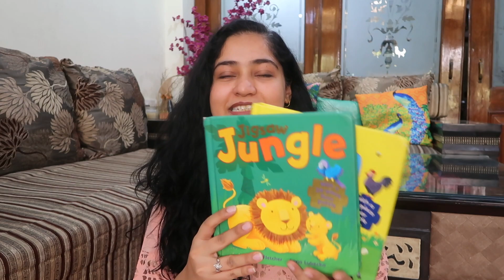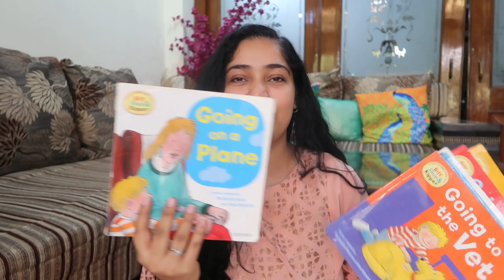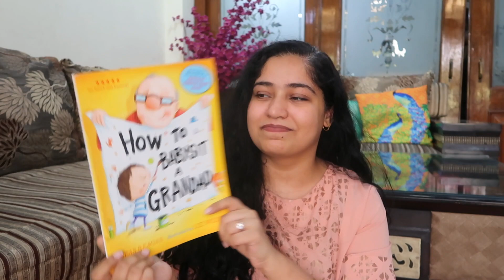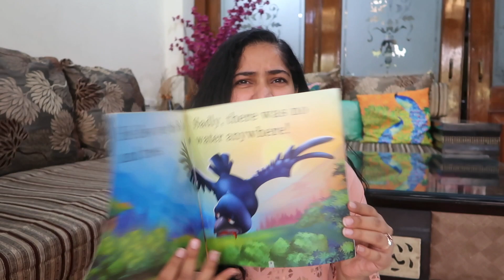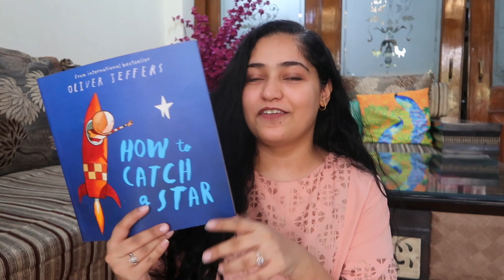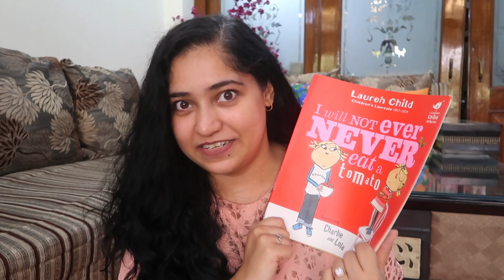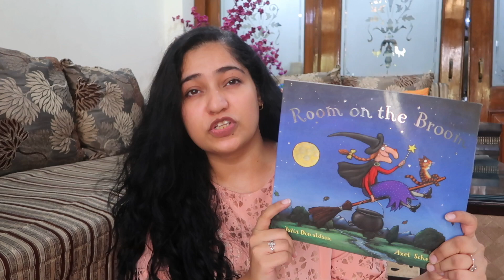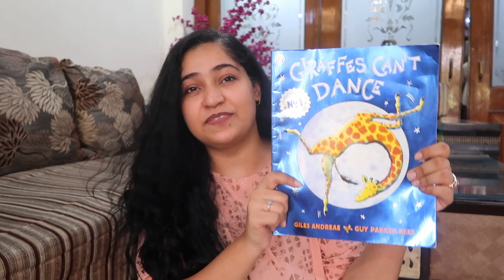2 - 3 Year Old Kids' Books Collection (Bought Online), बुक कलेक्शन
LINKS TO BOOKS MENTIONED IN THIS VIDEO :

Individual Links For Books :

1. Jigsaw Jungle
2. Jigsaw Farm
3. It's very difficult to add links to all, so here is a link to the search page )
4. How to Babysit a Grandpa
5. Charlie and the Cheesemonster
6. The Tiger Who Came to Tea
8. The Christmas Unicorn
9. Amazing Airplane
10. The Knight and The Dragon
11. The Thirsty Crow
12. Daddy Lion's Tea Party
13. The Day the Crayons Quit
14. Mad About Dinosaurs!
15. T. Rex: The Big Scare
16. How to Catch a Star
17. You are called what
18. I will Never Have a Tomato
19. Julia Donaldson Book Bundle
20. The Scarecrow Wedding
21. Room On The Broom
22. The Rhyming Rabbit
23. What the Ladybird Heard
24. What the Ladybird Heard Next
25. The Princess and the Wizard
26. The Paper Dolls
27. Sugarlump and the unicorn
28. Sharing a Shell
29. Cave Baby
30. The Snail and the Whale
31. The Gruffalo
32. The Gruffalo's Child
33. The Smartest Giant In Town
34. A Squash and a Squeeze
35. Tyrannosaurus Drip
36. The Singing Mermaid
37. Charlie Cooks Favorite book
38. Princess Mirrorbelle
39. Giraffe Can't Dance
40. Rumble in the Jungle
41. Usborn Illustarted Stories from Around the World
42. Illustrated Fairy Tales
43. I am a Big Brother

I think we have a total of 20 Biff Chip Kipper books . That makes our 2-3 year old collection of books to 63 !

Counting our previous books, by the age of 3 , Aryaveer had read 101 books ! ( He probably had read more because we missed out on a few in these videos and he read all of these books atleast 50 times !)

FOR ALL OUR TOYS, BOOKS AND OTHER KIDS STUFF,

FAQ :

1. What does RGV stand for?

2. When were your son and daughter born?

3. What is RGV Love about?
RGV Love is about my journey as a Mother.

4. Next Video Kya Dhekey ?

Pregnancy Vlogs and Videos : shorturl.at/qEKPZ
Indian Festival Vlogs : shorturl.at/bnBV9
Indian Wedding Vlogs : shorturl.at/osCW1

5. Vlog Kaisey Kartey ho ? Kya use kartey ho?

Much Love
Roli
RGV Love